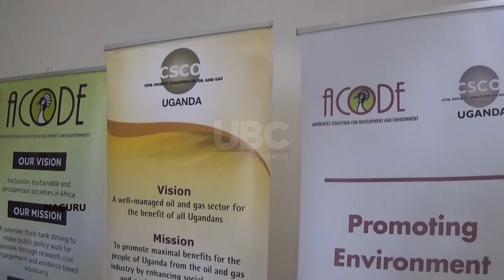ACODE climate change - Environment activists urge government on COP 28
Following  the  recent 2023 United Nations Climate Change Conference of Parties (COP 28) in Dubai,  from Nov  30th  to  12th December, members  of the  Uganda civil society  environment advocates under the Action for Development and Environment (ACODE)  have appealed to government  to put  the recommendations into action,  if Uganda is to realize effective climate change by the year 2030.
This was during   a   media engagement   this morning at Skyz Hotel , Naguru.